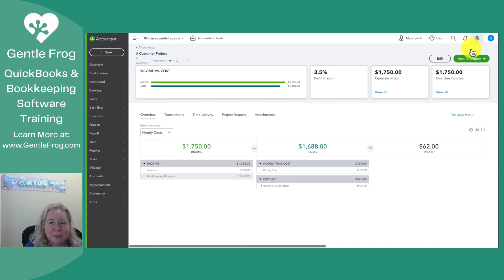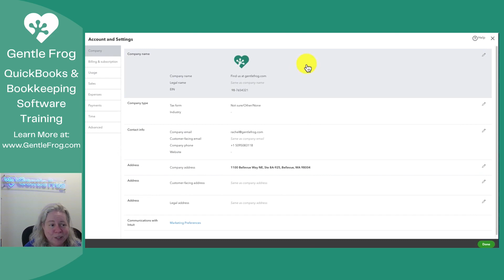How to Turn on Projects in QuickBooks Online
Projects is a feature available in QuickBooks Online Plus, Advanced, and Accountant. It helps you organize all the moving pieces of a project, including transactions, time, and running reports.

In this video, I'll briefly show you what Projects are and then how to turn it on if you don't see it in your left-side menu.

Timestamps
00:00 - Intro
00:19 - What are projects?
00:50 - Turn on projects
01:45 - Outro